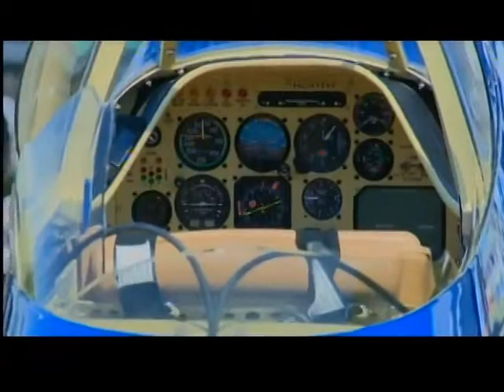Rain and EAA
Some damage from storms at EAA